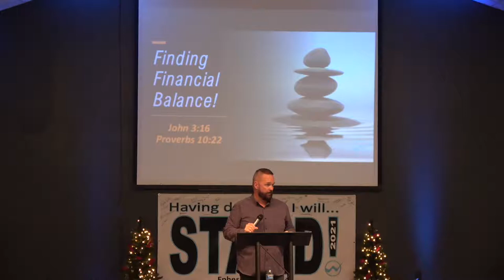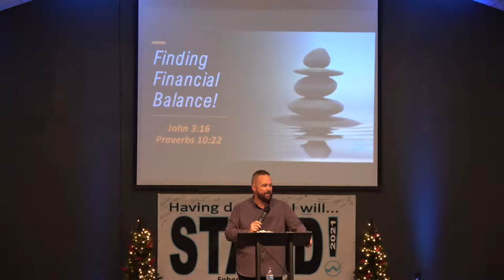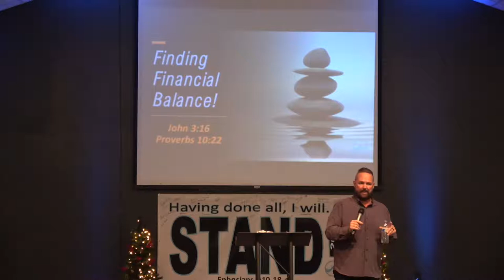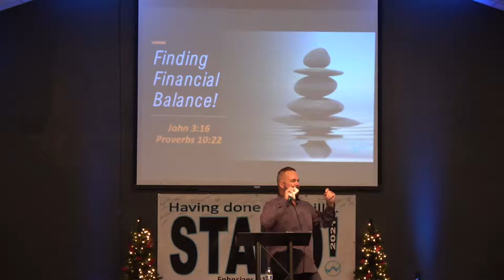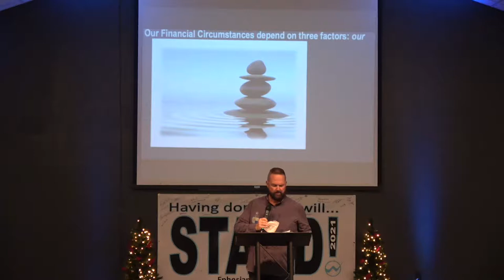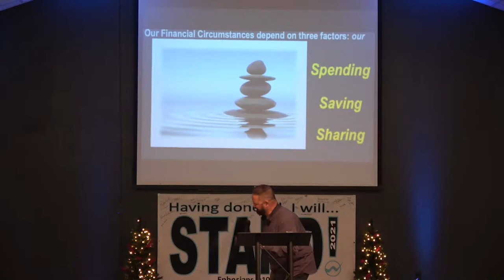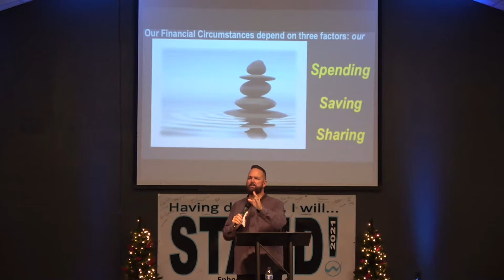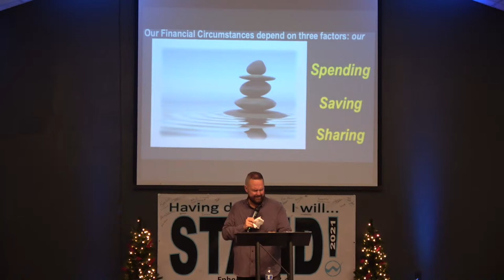Finding Financial Balance